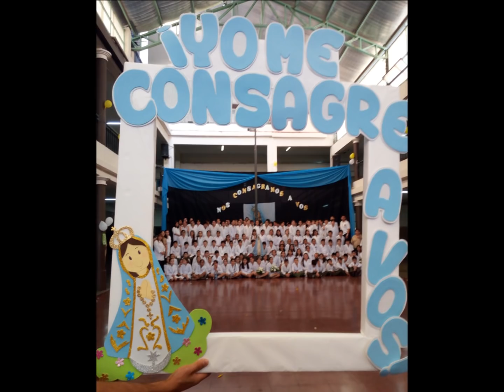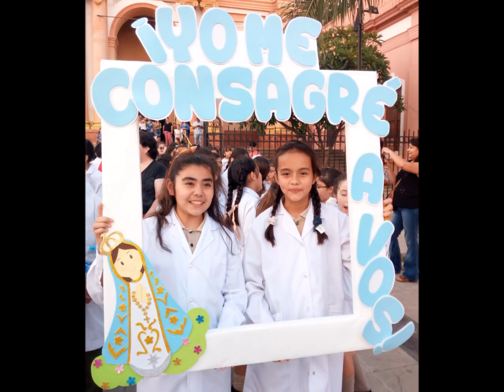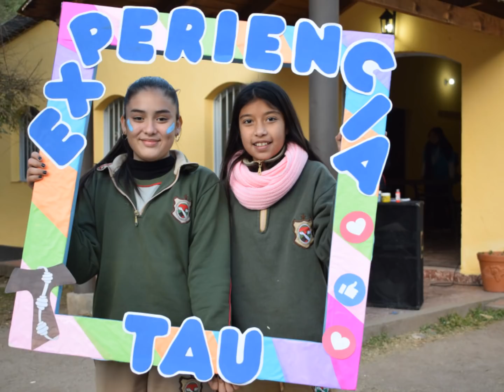Egresados 2018 - Nivel Primario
Compartimos el camino pastoral recorrido por los alumnos de 6to grado, desde su llegada al Nivel Primario, hasta este momento de finalización de etapa.